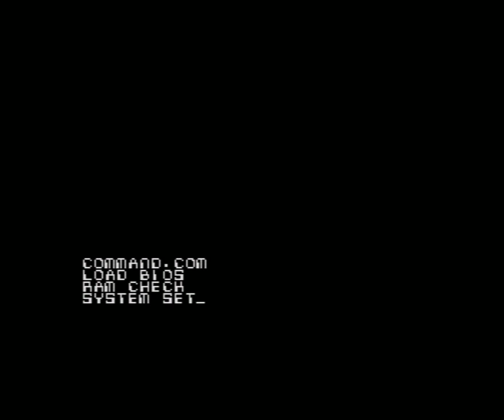Robocop (ZX Spectrum)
Old games forever